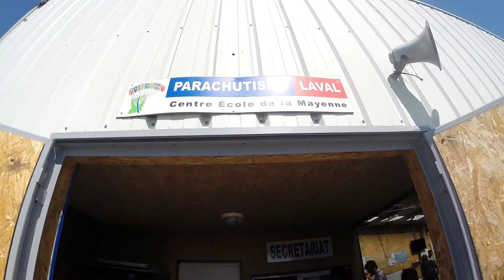POPS 2017 Laval parachutisme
Recap vidéo de la rencontre des pops 2017
Soleil et bonne humeur étaient de la partie.